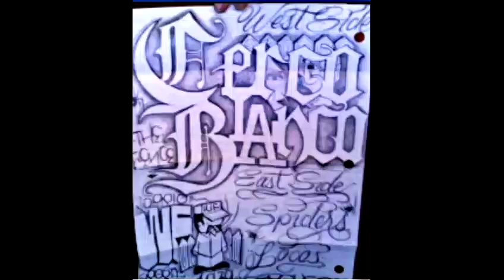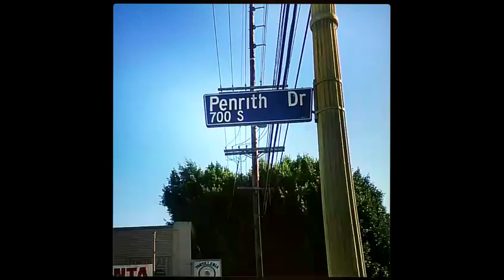White Fence gang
White Fence gang huskee Zoners